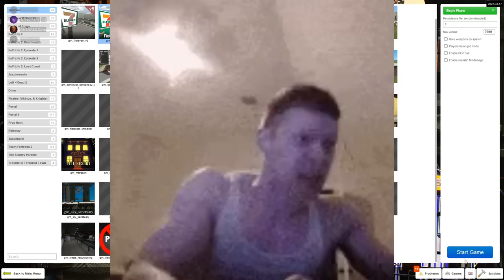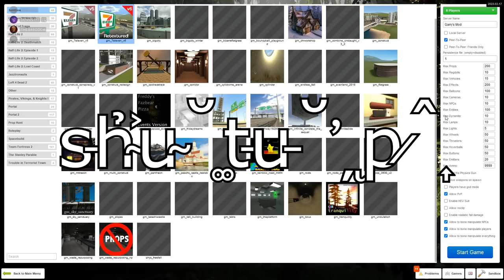garry's mod is funny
Beard and his cronies explore the amazing world of Garry's Mod. They are puzzled at what they find. What these morons don't realize is that in this game, you create your own reality so this says more about them if anything. What a bunch of losers. I hope they all die prematurely

• Tasty Planet - A
• Awesomenauts - Interstella Gangsta

Timestamps
0:00 Intro
0:07 Video
16:04 Outro